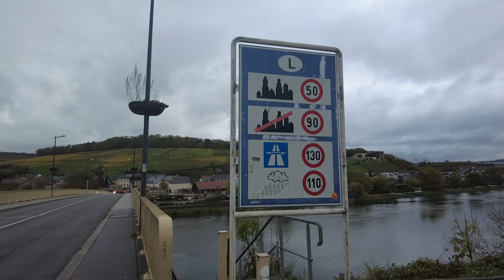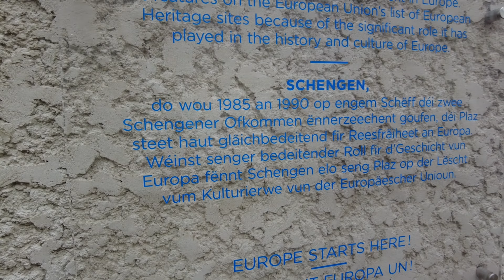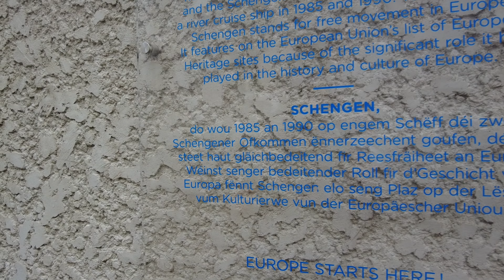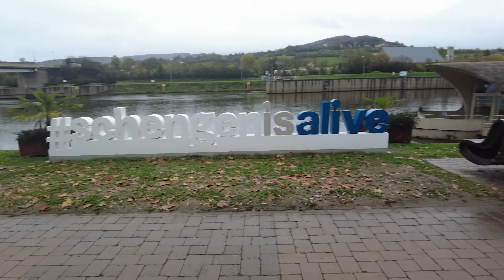This small village changed Europe forever 🇱🇺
When you think of a small village that changed Europe forever, what comes to mind? To us, the answer would be Schengen! This village in Luxembourg made a big impact on European history. It's here that a treaty was signed to have open borders in Europe - at least between the countries in the European Union.

We wanted to see if Schengen has interesting things to offer, apart from being the place where an important treaty was signed. Although we would have liked to stay in France a bit longer, we didn't find very good places to sleep in that area, so we headed back North. In the end, we found a place to stay in Germany, really close to the border with Luxembourg. While looking around in the region, we saw we were really close to Schengen. A great opportunity to check out this historic small village!

Do we end up finding anything interesting there? Or is it just another village in Luxembourg with not much going on? Find out in our latest vlog!